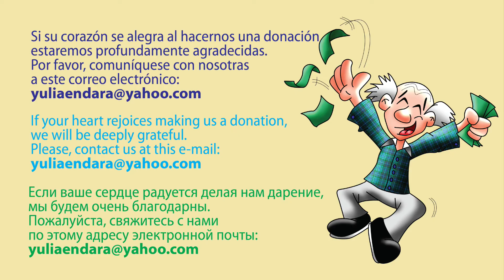DARKTOWN STRUTTER'S BALL ♥Lou Monte♥ Bailan Yolanda & Yulia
Para la divertida Darktown Strutter's Ball, al estilo italiano de Lou Monte, bailan Yolanda y Yulia.

Если ваше сердце радуется делая нам дарение, мы будем очень благодарны.

Realizado en Abril 2022
Quito - Ecuador
¡Disfrútenlo!

DARKTOWN STRUTTER'S BALL (Lyrics)

Well, I'll be down to get you with the pushcart, honey
You'd better be ready about a half past eight
Now, baby, don't be late
I wanna be there when the band starts playin'

Remember when we get there, baby
Two steps, we're gonna have a ball
We're gonna dance off both our shoes
When they play those jelly roll blues
Tomorrow night at the Darktown Strutter's Ball

Ma ti vegn a piglia co quattro ciucc
Doman a ssera alle otte mezz
Tenimm l appuntament
Sotto basciament

È megl ca ti fa trua
Ca se no me fa nquieta
Ci facimm' na tarantell
Ma na tarantella bell
Doman a ssera alle otto a city hall